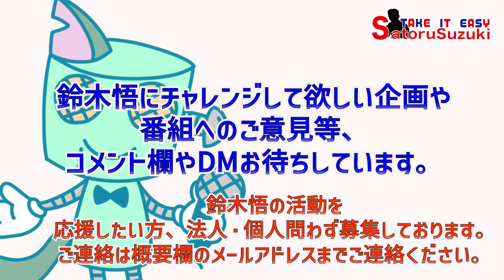【ジャブってどう打つ？？】フリッカージャブとは？フィジカル面まで考慮した鈴木悟のジャブ！！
▼問合せ
鈴木悟が皆様の疑問質問や試合動画を観ながらの解説などを致します。
ご要望があればYouTubeはもちろんTwitter、Facebook、InstagramなどのDMでじゃんじゃんメッセージ下さい！

お仕事や企画のご依頼もお待ちしております！

鈴木悟がK-1で対戦したマイク•ザンビディス選手と魔裟斗選手について語ります。

東京都港区西麻布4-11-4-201  TAKE IT EASY
代表 史上初異種格闘技三冠王  鈴木悟

常時全力‼︎
気楽にいこうぜ‼︎